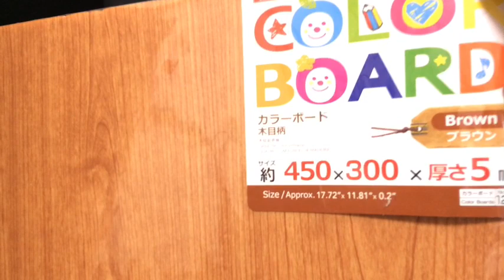【100均DIY苔リウム】丸窓から見る苔庭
丸窓から見る苔庭を作りました。
和の雰囲気は癒されます。

オススメ 動画

オススメ 再生リスト

種蒔きから始めるシュリンプ水槽